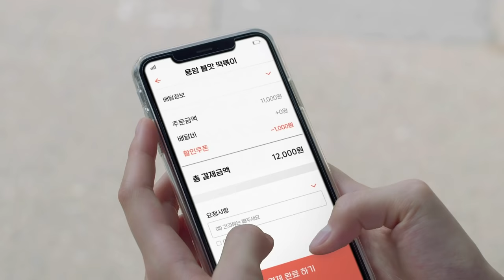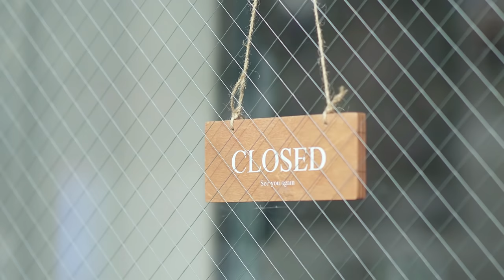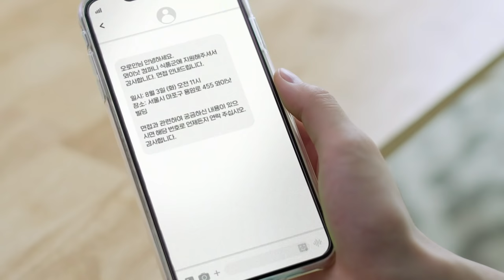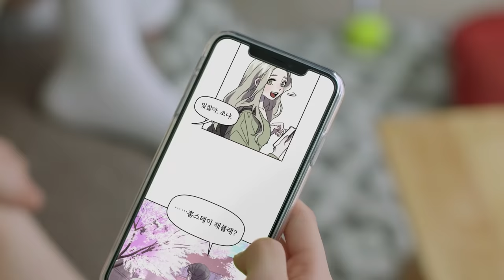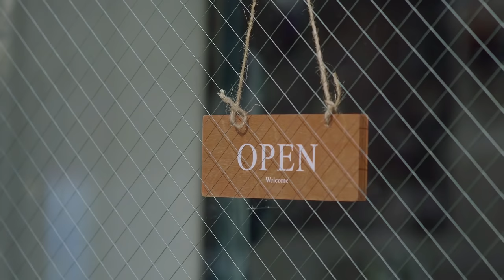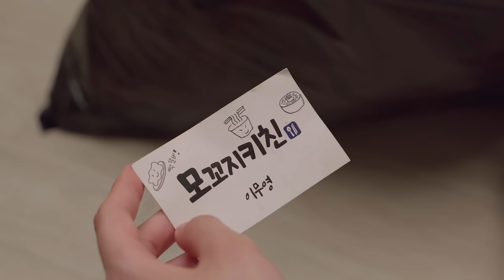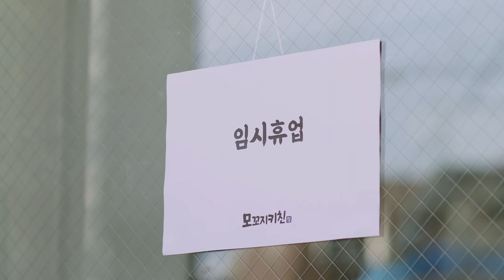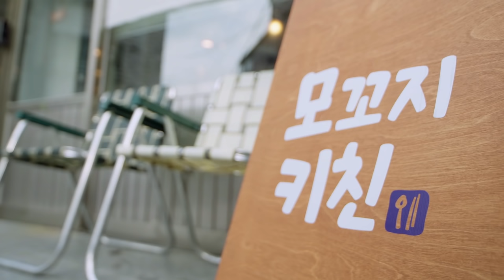[MOKKOJI KITCHEN] EP1~9. Full Episode | ENG, RUS, IDN CC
🍳 MOKKOJI KITCHEN Full Episode Uploaded!
Thank you so much for showing love and support to MOKKOJI KITCHEN til the end💖

The Full Episode has been uploaded for your convenience.

Muyoung & Roin, happily ever after in MOKKOJI KITCHEN 💖🍳

*The subtitles are available in English, Russian and Indonesian.

COME N JOY! MOKKOJI💞